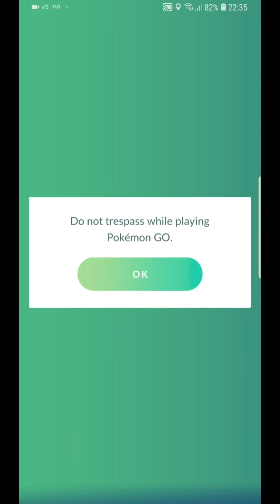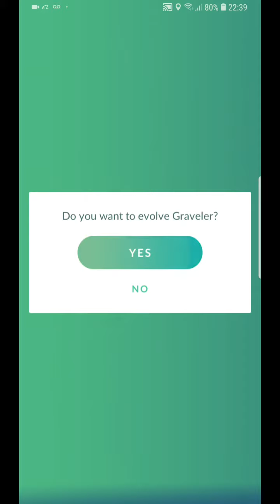Pokemon go new GRAVELER TO NEW GOLEM